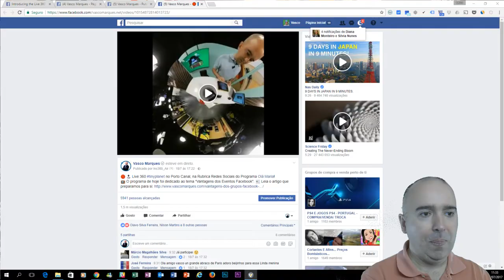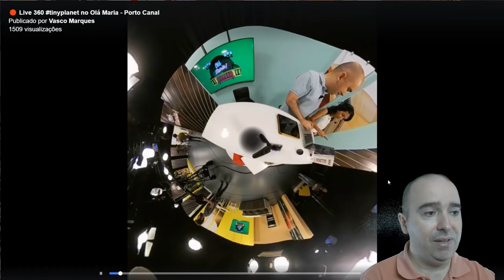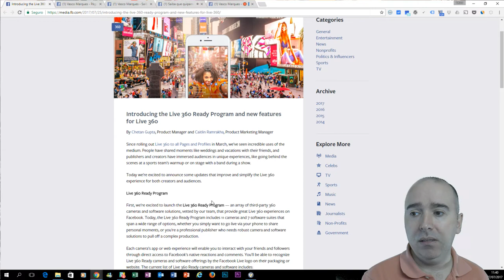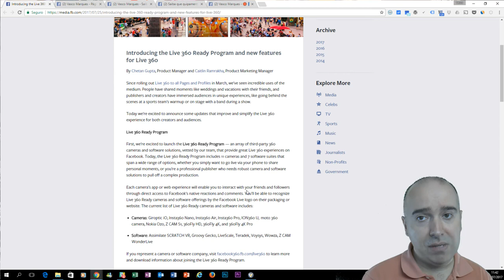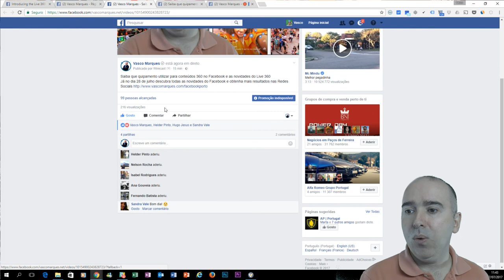Como criar fotos, vídeos e live 360 para Facebook?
Saiba que equipamentos utilizar para conteúdos 360 no Facebook e as novidades do Live 360